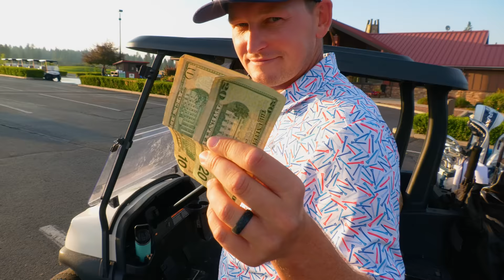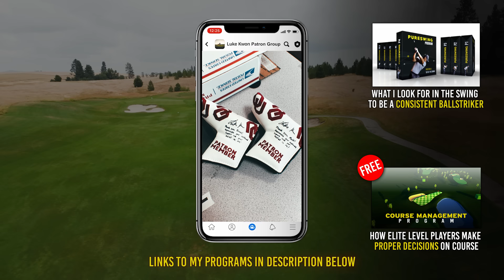This dice golf challenge will drive you crazy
My Editor: Shayler Dance @shayler_dance